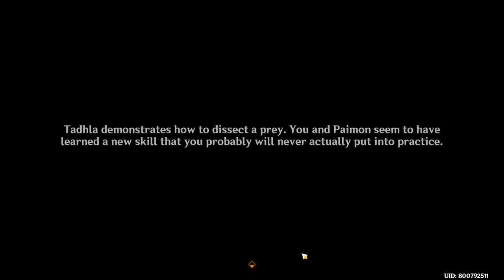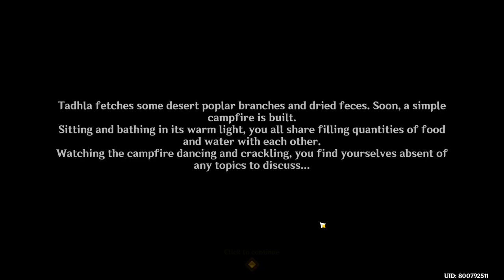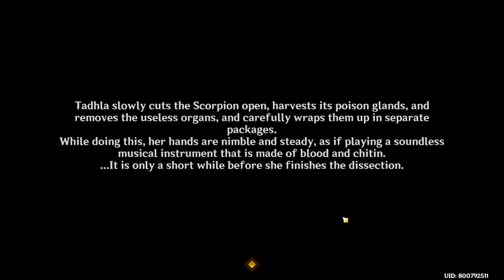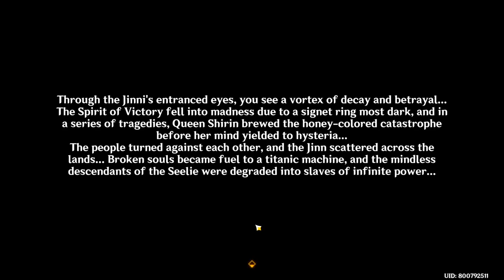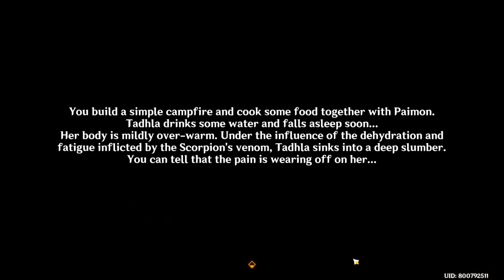Tadhla the Falcon World Quest Guide | Red Vulture & Scorpion Lair Walkthrough | Genshin Impact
There's a new world quest that will be triggered by an NPC named Masseira in the Tanit Camps after the server reset. It's called "Tadhla the Falcon" and you will have to go through a hunting expedition of sorts with an eremite lady named Tadhla. This is an important quest because you will obtain another one of Liloupar's soul fragments and It will also give about 70 primogems in total. This walkthrough guide will show how to arrive at the Red Vulture and Scorpion lair location to finish the quest.